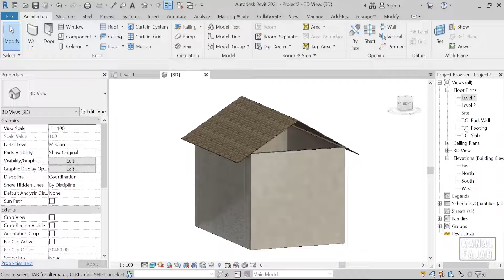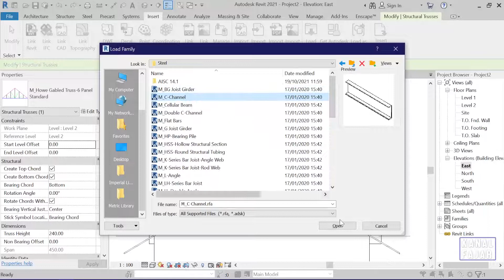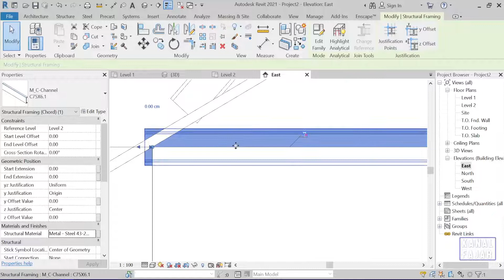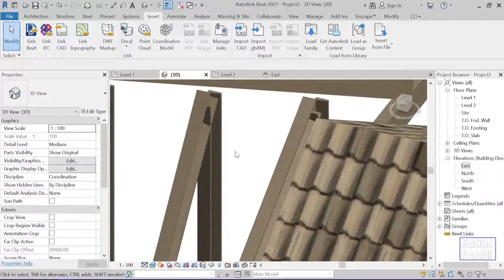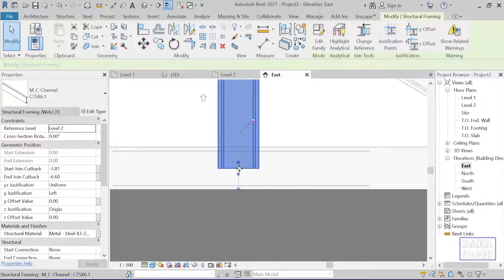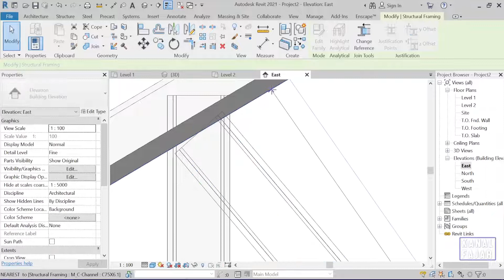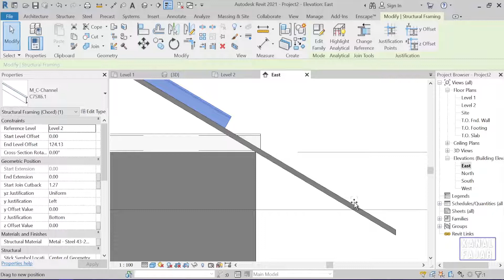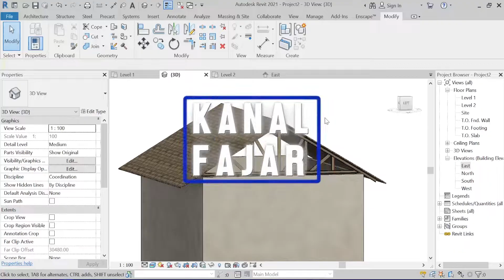Pemodelan Rangka Atap || Revit Tutorial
Tutorial Revit Bahasa Indonesia membahas tentang pemodelan rangka atap pada Revit.